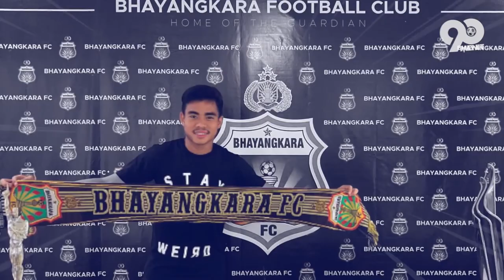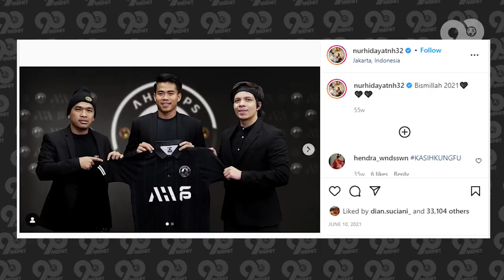Dibeliin Mobil Langsung Klepek"! Intip Gaya Pacaran Mewah Nurhidayat Haji Haris Dan Sarah Ahmad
HELLO SEMUANYA
BANYAK hal yang perlu dipertimbangkan sebelum membina rumah tangga. Mulai dari sifat dan karakteristik calon pasangan, finansial, hingga penampilan fisik. Tak sedikit orang yang ingin memiliki pasangan cantik nan rupawan. Yah.. kecantikan memang menjadi prioritas  sebagian lelaki dalam memilih pasangan hidup, tanpa terkecuali Pesepak bola kelahiran Makassar Nurhidayat Haji Haris yang katanya memiliki istri super cantik blasteran arab.. hmm kalian pasti penasaran khan bagaimana kecantikannya?seperti apa perjalanan kisah cintanya?nah kali ini 90 minutes akan mngulas perjalanan kisah cinta bek asal makassar Nurhidayat Haji Haris.. so.. let’s check this out